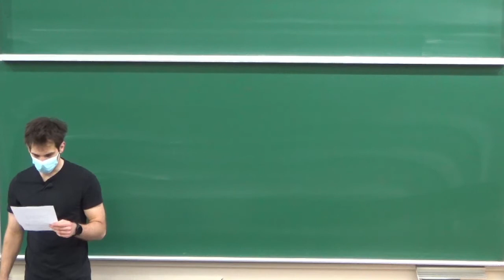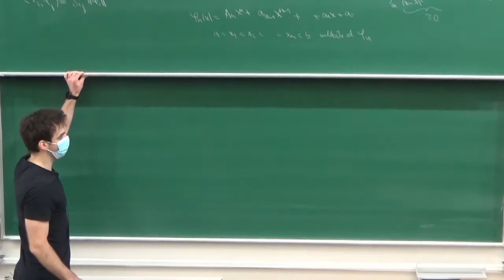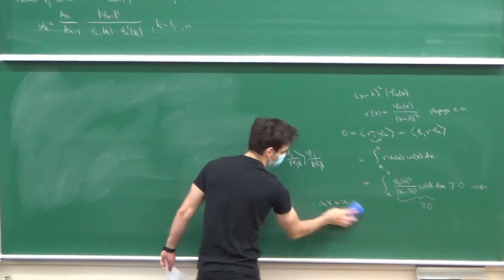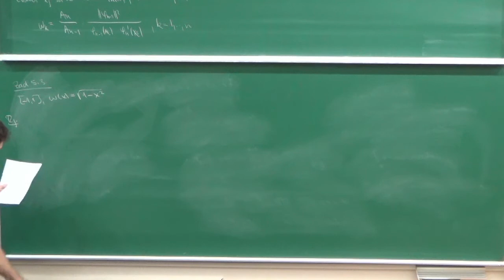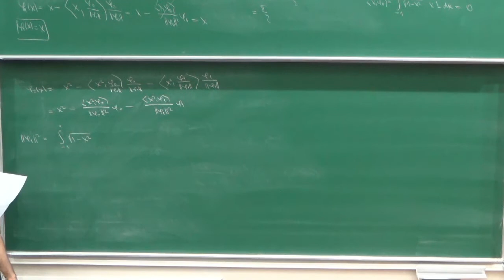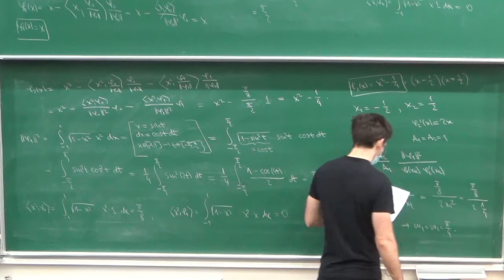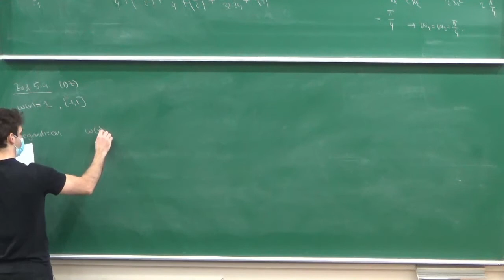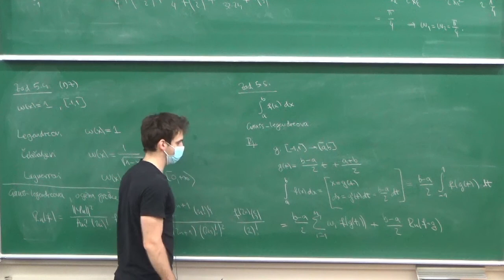Tomašević - Numerička matematika - 9. vježbe - 1. sat - 2021-05-26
Numerička matematika, 9. vježbe, 1. sat